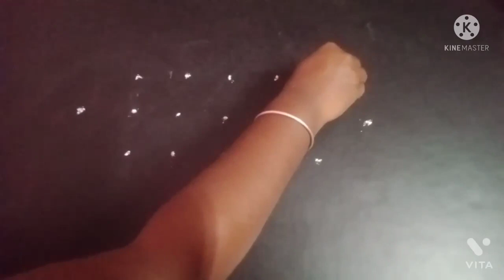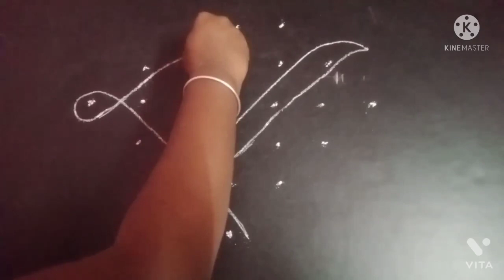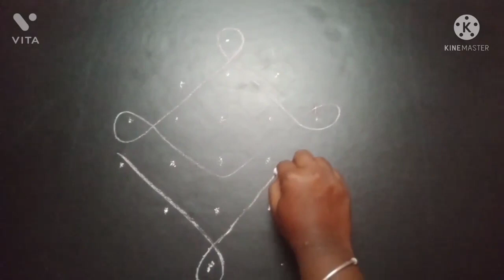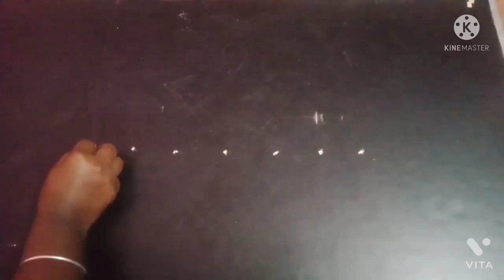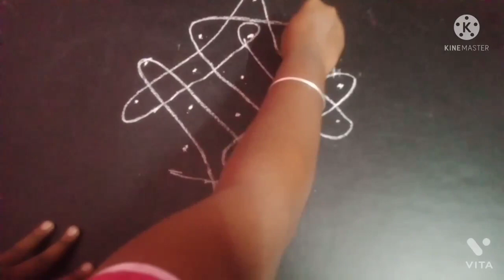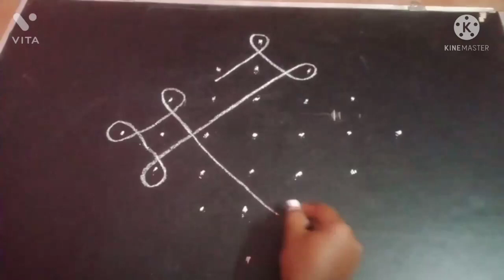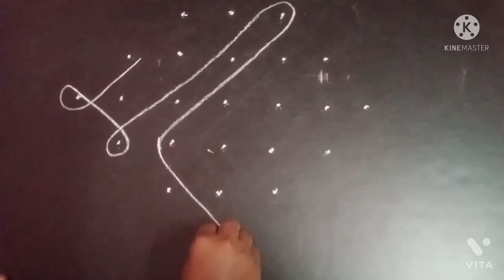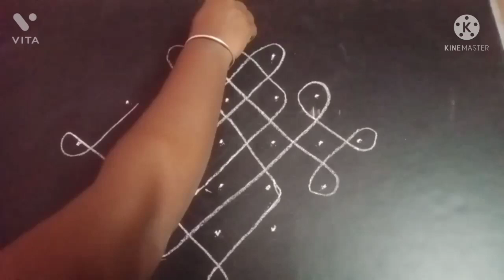7 அழகான சிக்கு கோலம் சுலபமாக போடலாம்